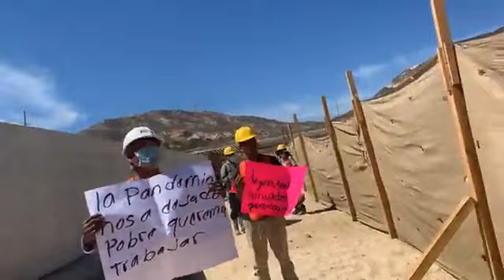última hora noticia en San José del Cabo